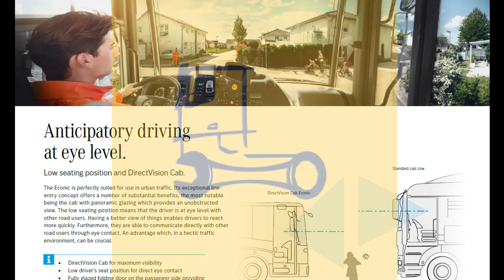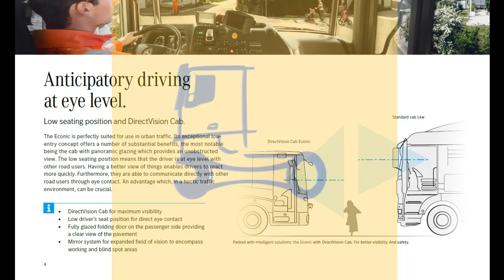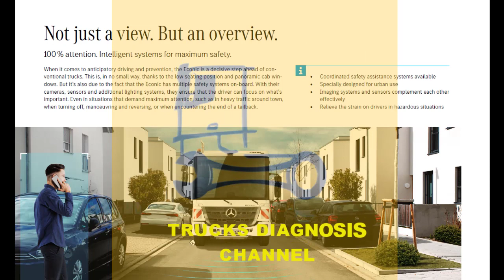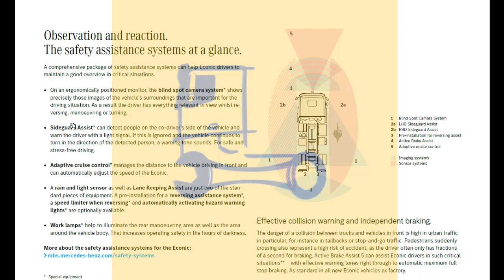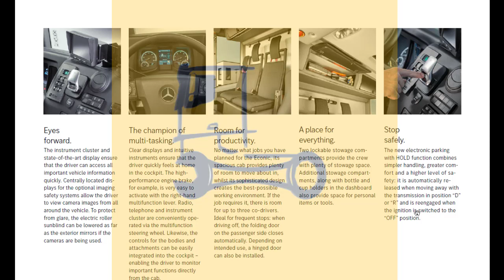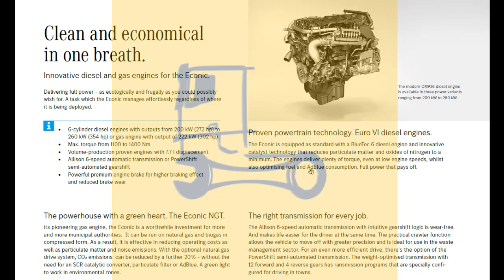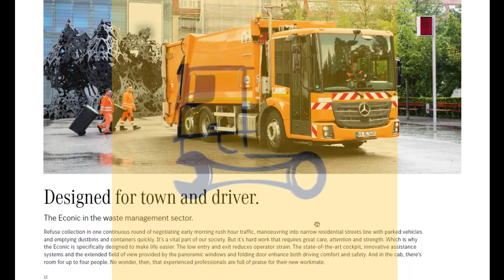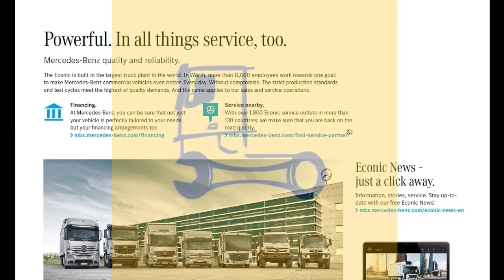Mercedes Benz Econic Truck مرسيدس ايكونيك الحديثة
شاحنات مرسيدس بنز الحديثة - إيكونيك
The Econic.
The Econic is perfectly suited for use in urban traffic.
Low driver’s seat position for direct eye contact.
Low entrance with just two steps
• Entry and exit on the passenger side via the folding door
• All-round air suspension for a smoother ride
• Vehicle lifting and lowering function on both axles
• Choice of high or low cab to suit application
• On an ergonomically positioned monitor, the blind spot camera system* shows precisely those images of the vehicle’s surroundings that are important for the driving situation. As a result the driver has everything relevant in view whilst reversing, maneuvering or turning.
• Sideguard Assist* can detect people on the co-driver’s side of the vehicle and warn the driver with a light signal. If this is ignored and the vehicle continues to turn in the direction of the detected person, a warning tone sounds. For safe and stress-free driving.
• Adaptive cruise control* manages the distance to the vehicle driving in front and can automatically adjust the speed of the Econic.
• A rain and light sensor as well as Lane Keeping Assist are just two of the standard pieces of equipment. A pre-installation for a reversing assistance system*, a speed limiter when reversing* and automatically activating hazard warning lights* are optionally available.
• Work lamps* help to illuminate the rear maneuvering area as well as the area around the vehicle body. That increases operating safety in the hours of darkness.
OM936 diesel engine is available in three power variants ranging from 200 kW to 260 kW.
• 6-cylinder diesel engines with outputs from 200 kW (272 hp) to
260 kW (354 hp) or gas engine with output of 222 kW (302 hp)
• Max. torque from 1100 to 1400 Nm
• Volume-production proven engines with 7.7 l displacement
• Allison 6-speed automatic transmission or Powershift semi-automated gearshift
• Powerful premium engine brake for higher braking effect and reduced brake wear.